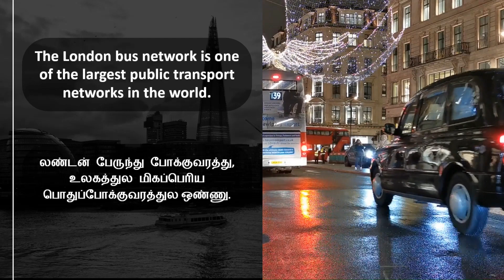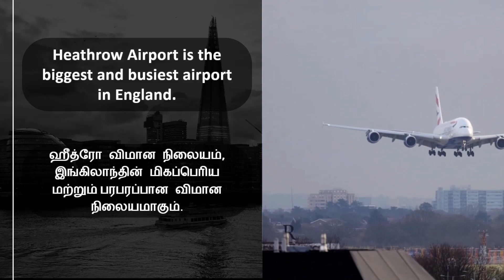London Tour To Learn English through Tamil | London Attractions Tamil | Daily use sentences Tamil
Learn English Sentences related to London Attractions in English and Tamil. Daily use sentences Tamil.
Spoken English sentences in Tamil.